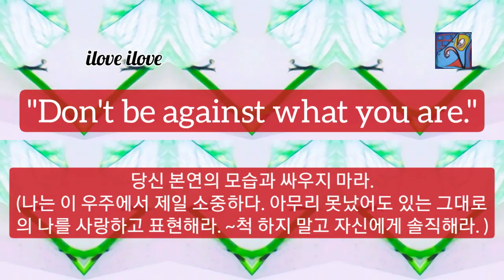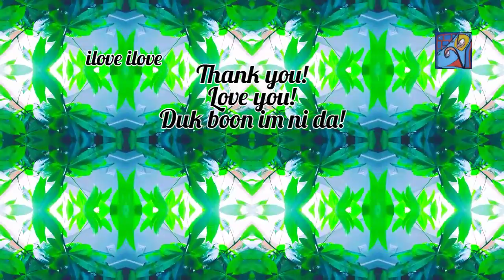1 min art meditation healing video artby sj.kim: be what you are/ 1분 비디오아트 ,아트명상, 힐링아트, 아트비디오